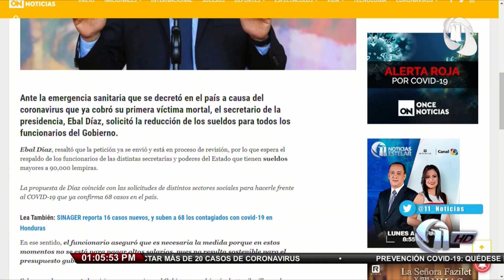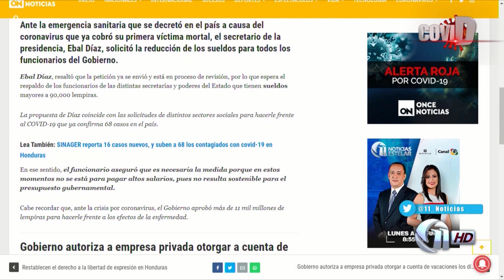Once Noticias - Meridiano - Emisión 27-03-2020